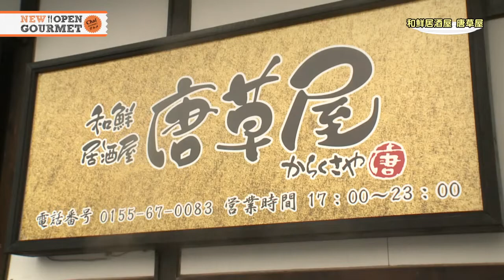和鮮居酒屋 唐草屋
十勝毎日新聞社が毎月発行するフリーペーパー「Chai」に掲載されている『NEW OPEN』情報から、グルメをPICK UP! お店の外観はもちろん、おすすめメニュー、スタッフのコメントを動画で詳しく紹介します。